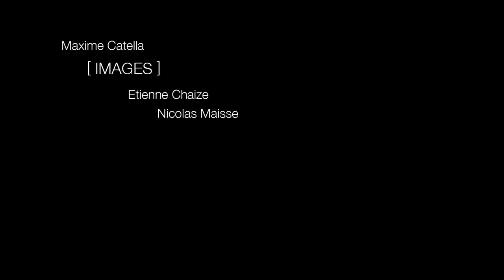# 7 - ELYAS KHAN // Mairie du 7e - Lyon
ELYAS KHAN (Berlin)
Cook the Ocean
Filmé dans le hall de la mairie du 7eme arrondissement de Lyon